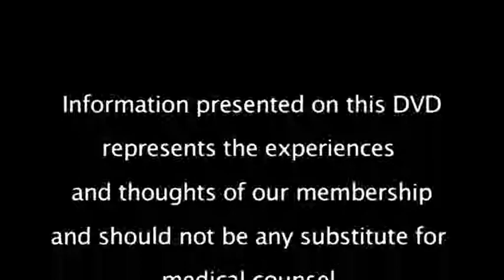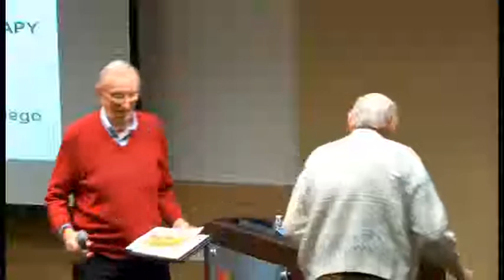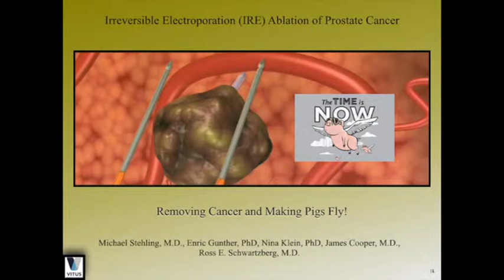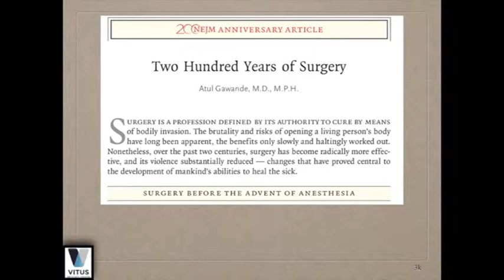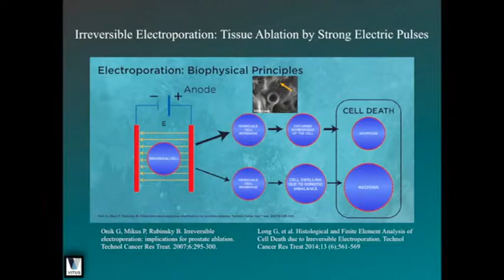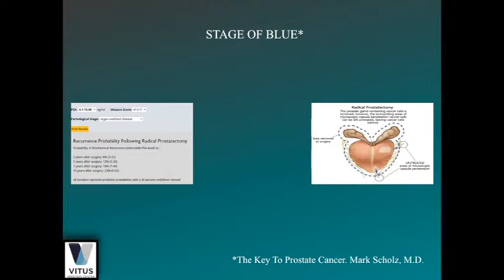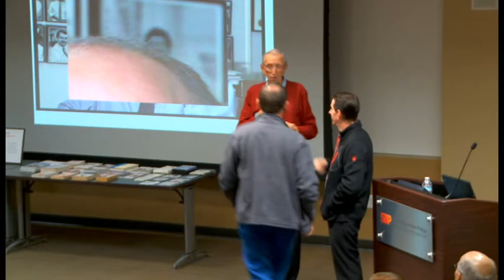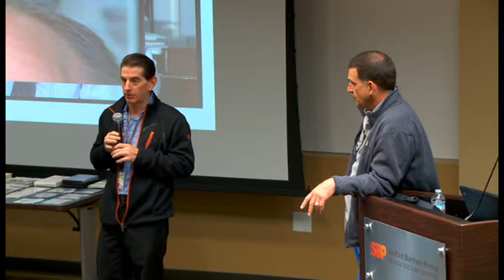IPCSG May 2018 Dr Schwartzberg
Ross Schwartzberg, MD – Irreversible Electroporation (IRE / Nanoknife) Ablation of Prostate Cancer

Dr. Schwartzberg is a diagnostic radiologist and an expert in multiparametric MRI of the prostate. He has recently begun to offer IRE (Irreversible Electroporation) treatments, following appropriate imaging of the prostate. As a new treatment modality, IRE has seen some controversy, just as other new treatments have had slow acceptance in the past. It is a form of local (or “focal”) treatment of tumors in the prostate, which has a great advantage of lower side effects vs. the traditional whole-gland therapies: prostatectomy or radiation.

A number of urologists still believe it’s just crazy to do things differently than in the past. But progression in understanding and treating the prostate is occurring at an increasing pace. Dr. Schwartzberg believes multiparametric MRI is a viable option when an accurate image of the tumor within the prostate is needed.

The Focal Therapy prostate cancer rationale is that it is intended to target a predefined cancerous part of organ, and spare uninvolved tissue.